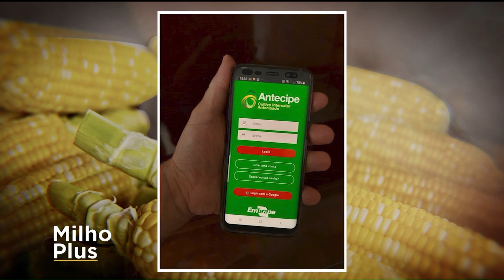Milho Plus com Décio Karam | AgroMais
Este é o Milho Plus, espaço reservado a informações dedicadas a um dos grãos mais relevantes para o agronegócio do Brasil e do mundo. No programa de hoje, vamos falar sobre um sistema inédito de produção de grãos, desenvolvido pela Embrapa Milho e Sorgo, que promete incrementar, ainda mais, a produção do milho safrinha. Para tratar do tema, recebemos agora o pesquisador da Embrapa, Décio Karam. Seja bem-vindo ao Milho Plus!